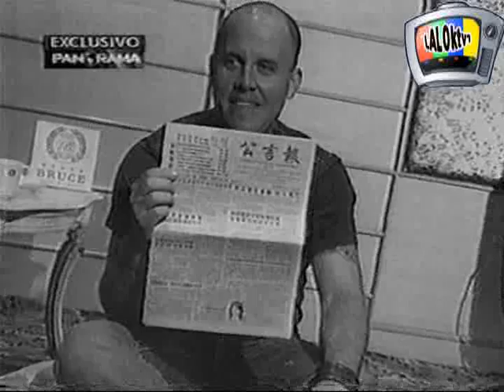EL PRIMER GRAMMY DE GIANMARCO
ESTA ES LA HISTORIA DESDE SU INICIO DE GIANMARCO AQUI LO VEREMOS JUNTO A YOLA POLASTRI, LUEGO CON SU PADRE JOE DANOVA, LUEGO GIANMARCO NOS CONTARA SEGUNDO A SEGUNDO LA EMOCION ANTES Y DESPUES DE SU PRIMER PREMIO GRAMMY.
RECORDEMOS LO QUE PASO AÑOS ATRAS CON EL PRIMER PREMIO
Y COMO DICE LA FRASE NO HAY PRIMERA SIN SEGUNDA.
VIDEO EDITADO Y SUBIDO POR LALOktv1 AND SOUND MACHINE.